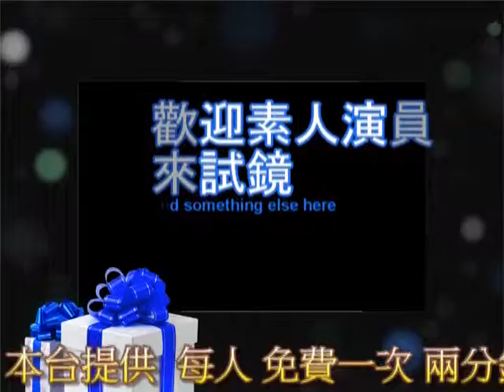acesse.com 台灣 士恩天鵝網路電視台 報導